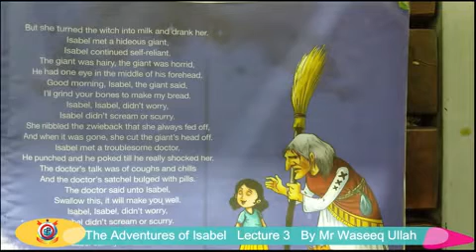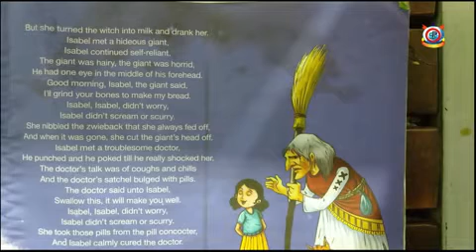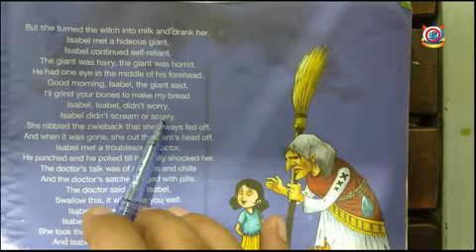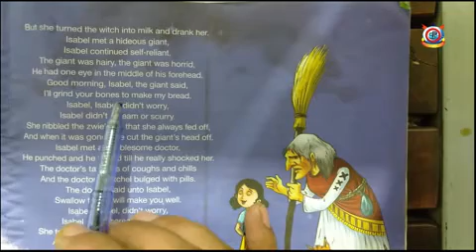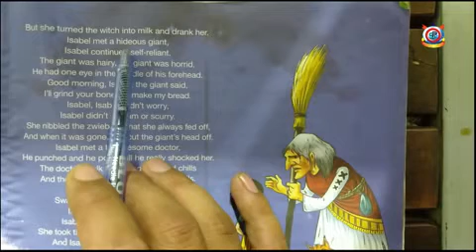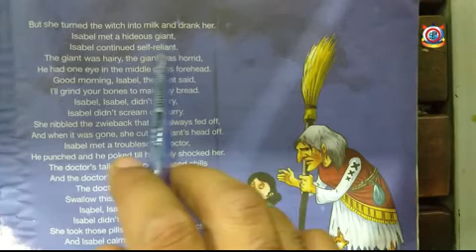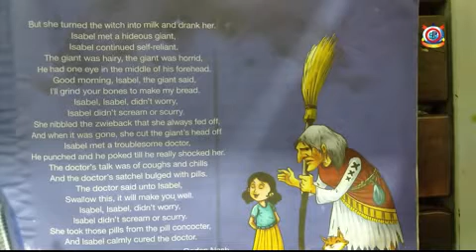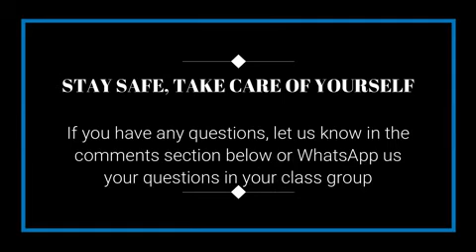The Adventures of Isabel - English | Lecture 3 | Class 7th